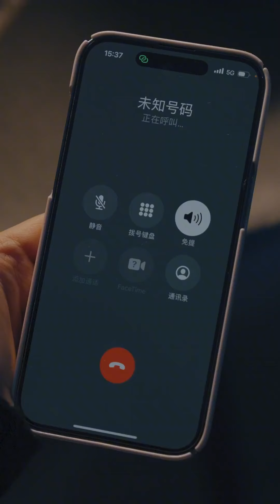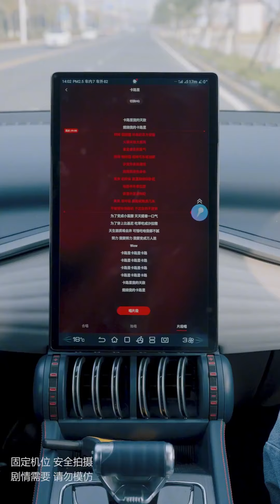可以嚐嚐你的外卖嗎？ 外卖包裝被人動手腳，卻不只是偷吃這麼簡單！ 【名偵探小宇】